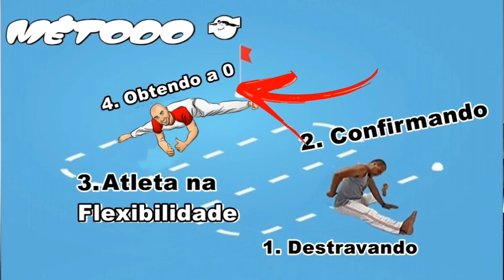4 Fundamentos do Método 0